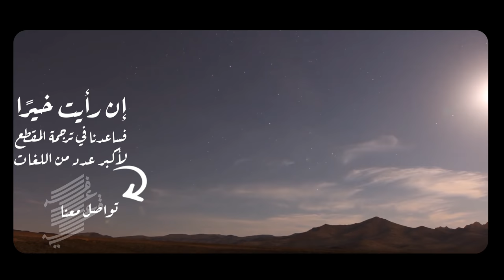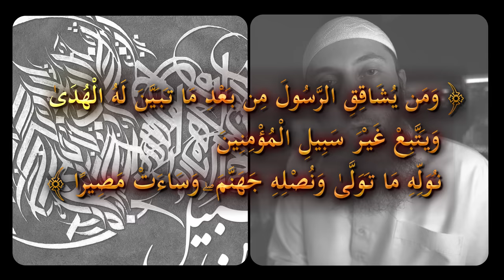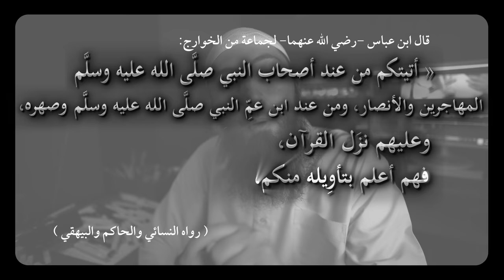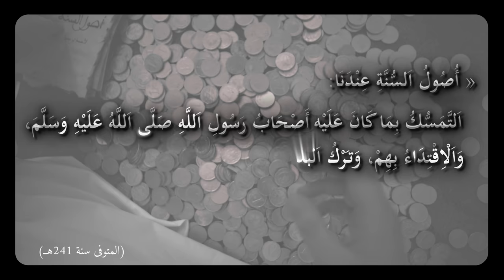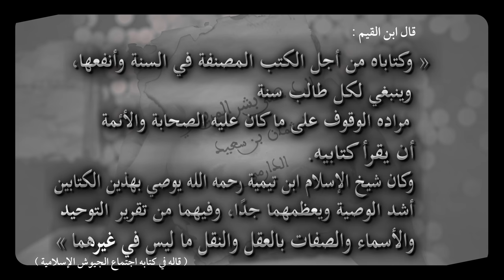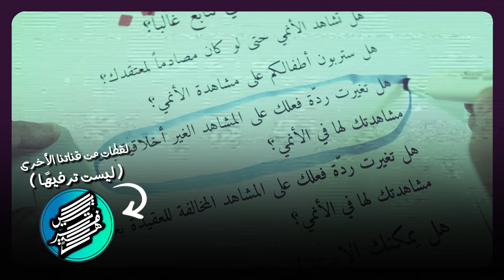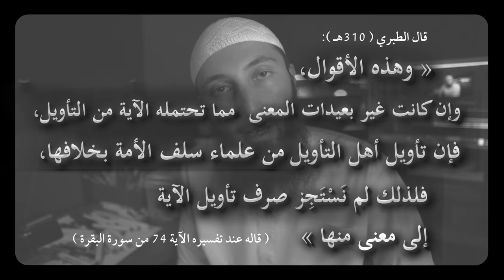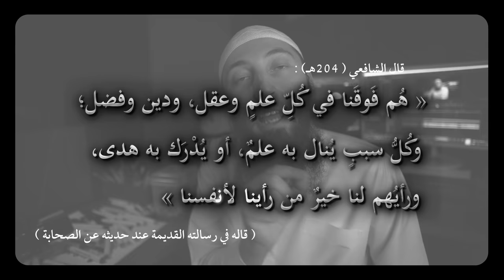قصة ( السلفية ).. لماذا تُعتبر (خيارًا عقلانيا) أمام ما يراه الشاب المسلم من فرق وأحزاب Salafism 101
روابط كتب السلف المذكورة في المقطع.. ليس بينك وبين هذه النفائس إلا نقرة:

☑ محتوى المقطع ..

00:00 مقتطفات

00:19 ((مقدمة)): لمن هذا المقطع
00:44 مثال تقريبي يوضح مكانة الأوائل على غيرهم
01:17 هذه المكانة للأوائل موجودة كذلك في شؤون الإعتقاد
01:56 ((الأول)) طبقة الصحابة وأحوالهم العقدية
02:52 ((الثاني)) طبقة التابعين وجلوسهم بين يدي الصحابة
03:37 هناك من لم يفهم مكانة الصحابة ولم يعي ارتباطهم العلمي بمعاني الوحي المراده
03:52 أثر عدم الوعي بمنزلة ما عليه الصحابة
04:26 أحوال الزاهدين في مذاهب الصحابة وتصوّراتهم
05:20 لا تغتر بما يساق من أدلة على مخالفة أحوال الصحابة
05:38 ((الثالث)) طبقة تابعي التابعين وأحوالهم العقدية
05:55 وجود التاركين للعقائد المأثورة في هذه الطبقة كذلك
06:13 ((الرابع)) الطبقات ما بعد ذلك
06:53 الحيلة المتكرر التي بها تخالف مذاهب السلف
07:19 نصيحة لمن وعى ما سبق
07:43 يجب أن تكون غايتنا هي الوقوف على عقيدة صافية لم تتأثر بشيء
08:16 نماذج من المصادر الأم التي سُطّرت فيها عقائد السلف الصافية
10:34 القيمة الحقيقية لهذه المصنفات والكتب والمرويات
10:56 الواقع المر لغير المقتفين لعقائد الصحابة رضي الله عنهم
11:14 صيحة نذير لمن عرف وفهم ما سبق وقصة ((السلفية)) باختصار
11:41 الكشف عن المنظومات الفكرية الجديد التي تغزونا

11:59 نماذج من هذه الفلسفات الجديدة
12:39 هل يسيرون في الجديد على خطى الحيلة القديمة؟
13:00 الترويج الإعلامي لهذه الفلسفات الجديدة
13:40 أثر هذه الفلسفات الجديدة على أصناف شتى
13:50 حتى بعض المنتسبين للسلفية لم يسلموا من التأثر بهذا الفكر الجديد
14:48 أهمية دراسة هذه الأفكار الجديدة كما القديمة
14:55 وصية تنجيك من هذا كله، القديم والجديد
15:23 رفع الخلف فوق مرتبتهم هو أحد صور دخول الخلل إليك
16:09 نموذج من احتراز الإمام الطبري المفسر عن مخالفة من سلفه من الأئمة
16:36 جملة من المباحث العلمية والممارسات العملية التي يفوق فيها السلف ما عليه الخلف
18:00 عبارات السلف في الإشارة الى هذا المعنى كقول الأوزاعي والشافعي
18:32 ((خاتمة)) وصية أخيرة، وفقكم الله وختم لي ولكم بالتوحيد الذي يرضاه

☑ إعداد وتقديم..
المهندس أبو عبد الرحمن حسام بن علي
طالبُ دراساتٍ عليا في كلية الشريعة في الجامعة الأردنية

☑ رابط قناة (ليست ترفيهاً)

Important to READ: يجدر تنبيه جميع المشاهدين أن هذه القناة لا تدعو الى الإرهاب المذموم، ولا تتضمن خطاب الكراهية الظالم، إنما هو مقابلة حجة بحجة وتقديم النصيحة للمتابعين في تصحيح جملة من الأفكار الخاطئة Let's Make It Loud & Clear.. This channel does Not Incite Or Encourage Evil Terrorism and Does Not Advocate Evil Hate! Also This Channel does not belong to Or Encourages any terrorist organization, but in fact It's The Opposite because it fights false Ideas.. Yes, This channel tries to address the mind & dialogue ideas with No Evil Harm What So Ever